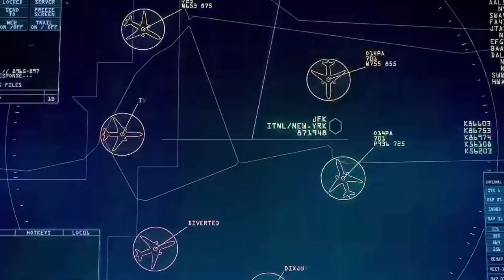The Division™ 1.8.2 - The Story of Noble Squad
The First Wave Agents of The Division had to deal with the absolute worst of the pandemic. Noble Squad, being one of the First Wave squads, had to deal with Rioters, Rikers and even an hostage situation with an important story character. Tragedy and loss are words that describe their story. Let's find out what their story is.